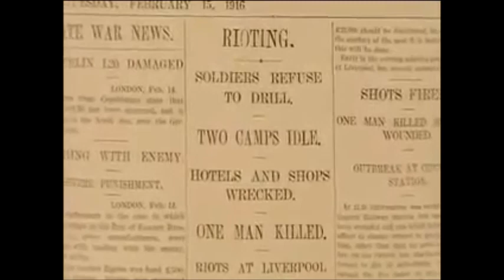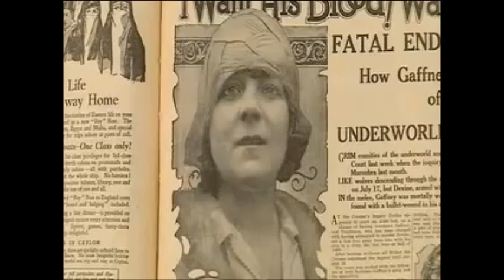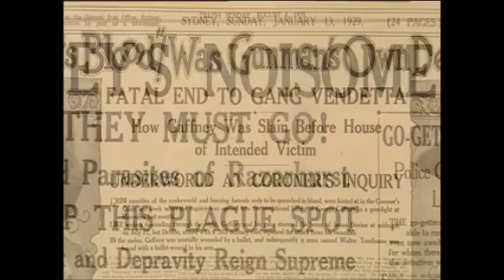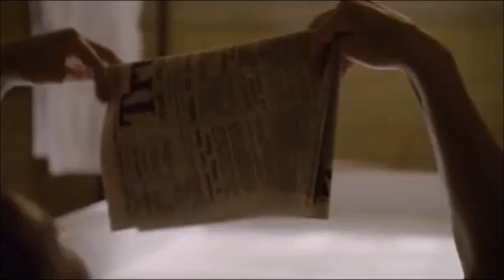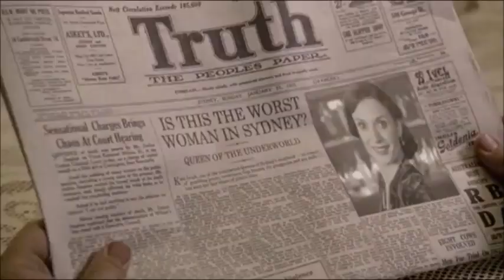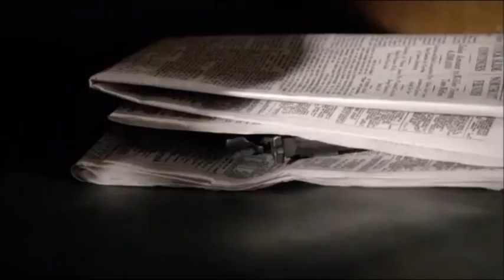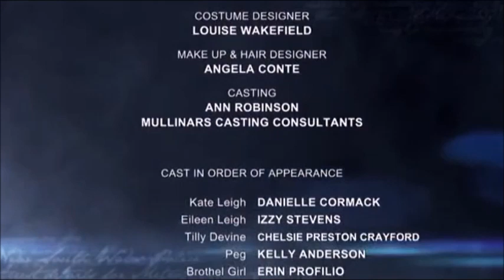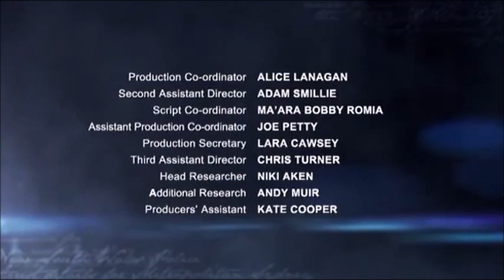AUSTRALIA'S UNDERBELLY QUEENS - TILLY DEVINE AND KATE LEIGH - PLUS BONUS EPISODE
In he 1920's, the US had Al Capone,  but Australia had underbelly Queens, Tilly Devine and Kate Leigh. These two advisories ruled the razor-gangs of Sydney with authority for decades. Their enterprises consisted of sly-grog shops, prostitution and cocaine dealing.  But both believed there was only room for one Queen.